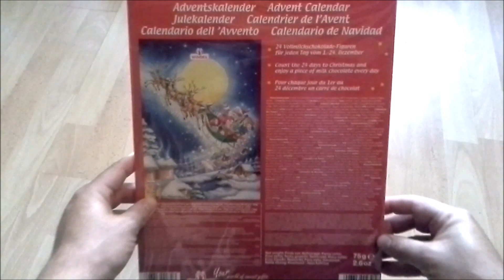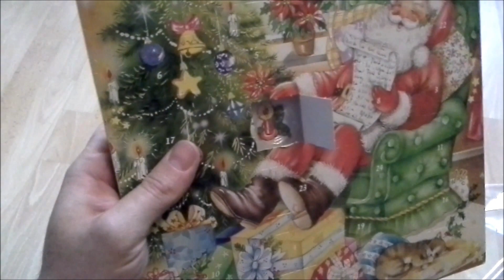UNBOXING my Adventkalender|R.I.P. | Weihnachtsstimmung ole | Gönnt Euch :)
Ich unboxe für euch meinen geliebten Adventkalender der Marke Windel! Türchen für Türchen...
Viel Spaß :)